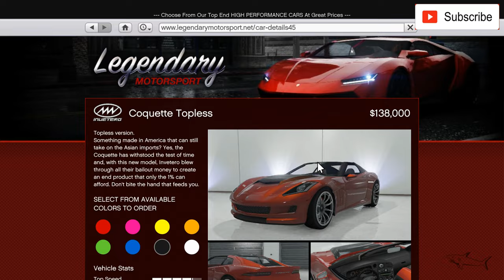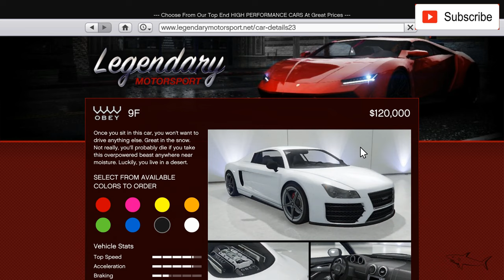Coquette Best Customization & Review | GTA Online | Chevrolet Corvette C7 | Cheap Sport Car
The Invetero Coquette is a sports car featured in Grand Theft Auto IV, Grand Theft Auto V and Grand Theft Auto Online.

The Coquette was first seen in the official trailer of Grand Theft Auto Online, closely resembling the Chevrolet Corvette C7. Some Lexus LFA and Jaguar F-Type influences are visible in the rear (with tail lamps slightly similar to the Benefactor Surano, another in-game vehicle).